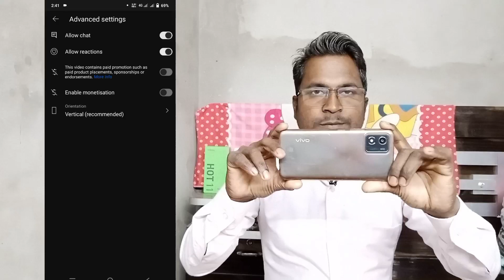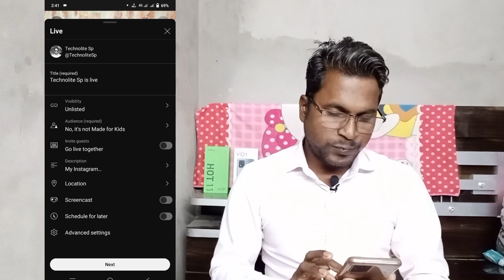How to Go Live on YouTube | Mobile se YouTube Live Stream Kaise Kare | YouTube Par Live Kaise Aaye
your query-
youtube par live stream kaise kare
YouTube se live stream kaise kare
youtube par live stream kaise karen

Sanjay kumar
From- Pratapgarh, Uttar Pradesh, India